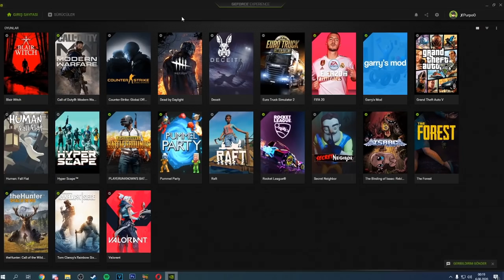KURBANLAR İÇİN HAYAT KURTARAN TAKTİKLER - Dead by Daylight ÖĞRETİCİ REHBER - TÜRKÇE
00:00 Giriş
00:56 Arkanızı sürekli kontrol edin
01:51 Güçlü spotları hemen harcamayın
03:36 Bazı önemli spotlar nasıl oynanmalı?
07:08 Paletlerde beklemeyin
08:14 Spotlarda uzun taraftan dönün
09:11 Paletlerde heyecan yapmayın
11:46 Nesnelere yakından dönün
13:38 Doktor, Huntress gibi katillere karşı neler yapılabilir?
15:50 Hasar alacağın garantiyse, paleti devirme
16:51 Palet ve pencere kandırmacaları
18:13 Katil size uzaksa spota geçip beklemeyin
19:08 Pencerelerden hızlı atlamayı öğrenin
20:11 Nvidia renk ayarları
21:33 Arka arkaya vault atma taktiği
22:42 Spotları ezberlemek için kullanabileceğiniz perk
23:34 Bir karakterin avantajı diğer karakterlere nasıl açılır? [ Teachable Perks ]
25:13 Tek spotu kullanmak yerine birden fazla spotu birleştir
26:52 Takım oyununa çok önem verin